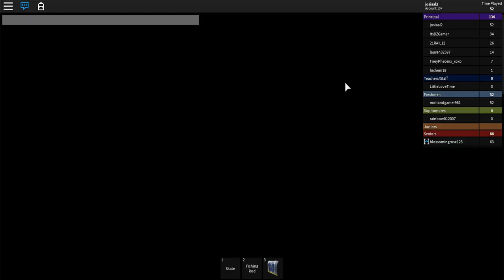I discovered something in roblox high school (the secret room)